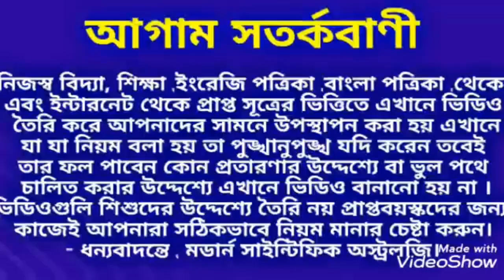2020 তে প্রতারণার শিকার হবে এই 5 টি রাশি। প্রতারণারশিকার #2020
2020 তে কোন কোন রাশি প্রতারণার শিকার হবেন এবং কোন কোন দিক থেকে প্রতারিত হতে পারেন তা জেনে নিন।